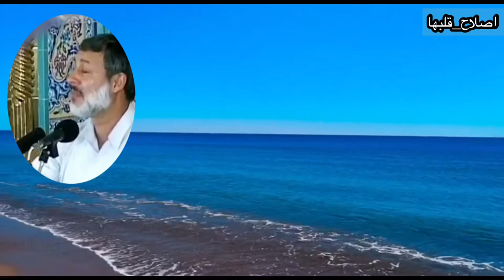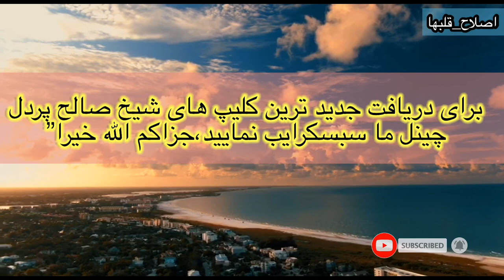داستان واقعی حاجیه زینب غزالی| شیخ محمد صالح پردل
Shaikh Mohmmad Saleh Pordel

Hope all dear  brothers and sisters enjoy all of my Islam videos.